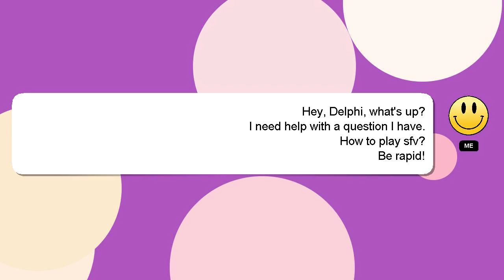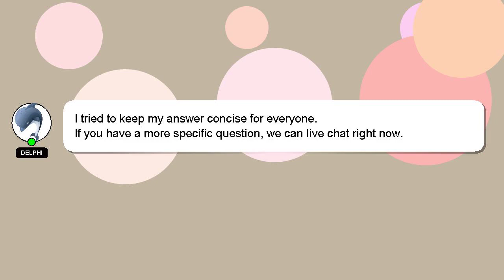How to play sfv?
Allow me to introduce myself briefly, Welcome, I'm Delphi. I am here to provide you with assistance in answering your questions. - How to play sfv?

If you require more detailed information, please don't hesitate to comment or chat with me. Providing an answer will be acknowledged and appreciated with a 'heart' from me.

*2 What we are experimenting :*